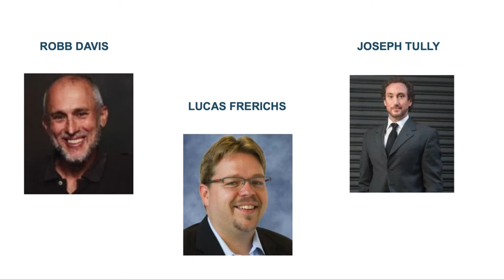Webinar: The future of Criminal Justice Reform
Panelists:

Chesa Boudin - SF District Attorney
Melina Abdullah - BLM LA
Jody Armour - USC Law Professor
Jonathan Rapping - Gideon's Promise

Write up:

San Francisco District Attorney Chesa Boudin, along with other keynote panelists. spoke about the future of criminal justice reform during The Vanguard’s webinar discussion.

David Greenwald, the founder of The Vanguard, began the discussion about justice reform by introducing the changes over the past two years including mass protests after the George Floyd killing, the narrative of rising crime, and the underlying polarization that the country is facing.

Greenwald asked D.A. Boudin, “Where do we go from here?”

Boudin began by noting the reality of what San Francisco is facing by providing empirical data and information about the reduction of crime across the board in most key categories.

Through empirical evidence, Boudin explained that, unlike places like Sacramento and Oakland, who are being led by “tough on crime” prosecutors, the homicide rate in San Francisco is hovering near a 56-year low.

“The failed policies in the tough on crime era that led to mass incarceration that led to horrific racial disparities in our communities and jails and prisons are failed policies. They didn’t work. They were never supported by empirical evidence,” Boudin said.